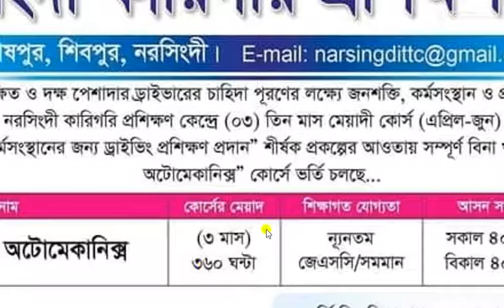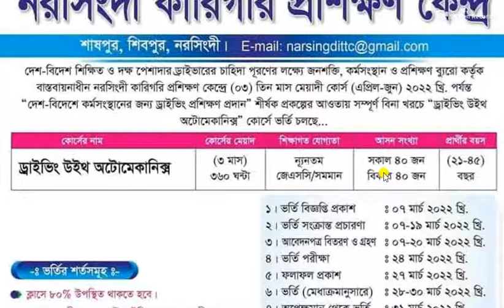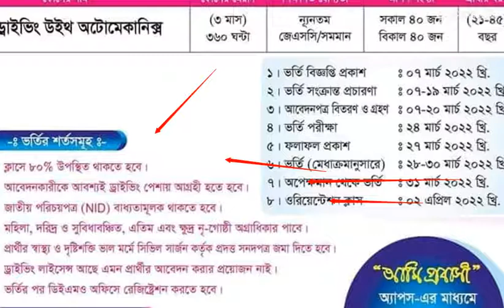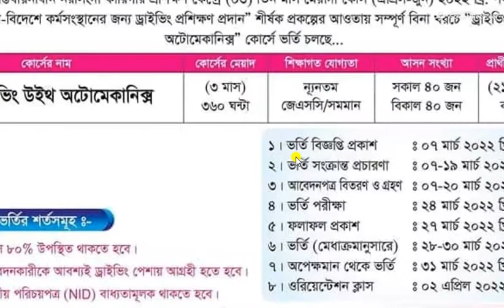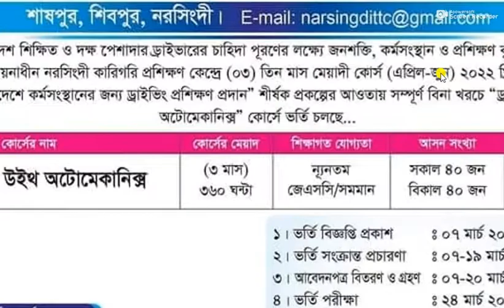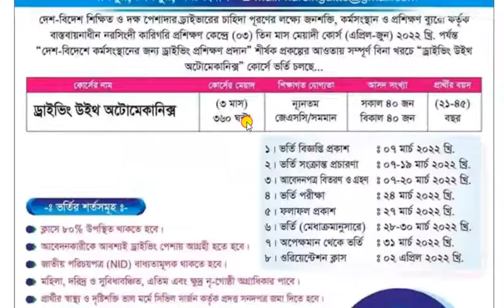Free Driving With Basic Car Automation Course New Circular 2022-বিনামূল্য ড্রাইভিয় প্রশিক্ষণ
Free Driving With Basic Car Automation Course  New Circular 2022-বিনামূল্য ড্রাইভিয় প্রশিক্ষণ গ্রহনের সুযোগ।